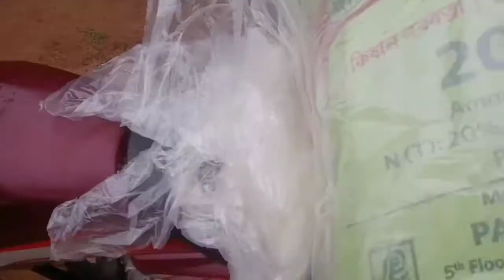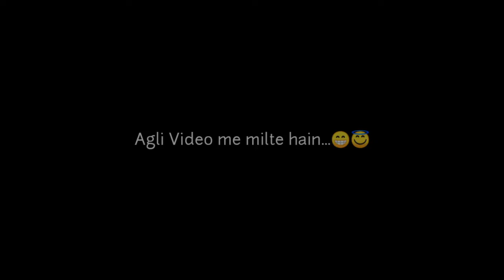Aaj ka kaam ghar mein - Today's work at home !!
ᴠɪᴅᴇᴏ ɢʀᴀᴘʜʏ & ᴠʟᴏɢs ᴠɪᴅᴇᴏ ᴄʀᴇᴀᴛᴇ ғᴏʀ ʏᴏᴜ
sʜɪᴠɴᴀɢᴀʀ - ᴄʜʜᴀᴛᴛɪsɢᴀʀʜ ɪɴᴅɪᴀ 🔥
ᴠɪsɪᴛ ᴍʏ ʏᴏᴜᴛᴜʙᴇ ᴄʜᴀɴɴᴇʟ ғᴏʀ ᴄɪɴᴇᴍᴀᴛɪᴄs ᴀɴᴅ ᴠʟᴏɢs

I hope you enjoy This Video 😊 Hope you subscribed the channel and you all stay good. happy meets. keep doing same help with a new video. keep this bro of yours..

The_legent boyi Family ♥ Love you all

Yaha bhi aa jao apne Bhai ❣️ ko follow KR lo❣️